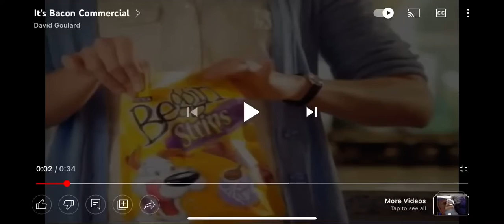Is bacon time commercial